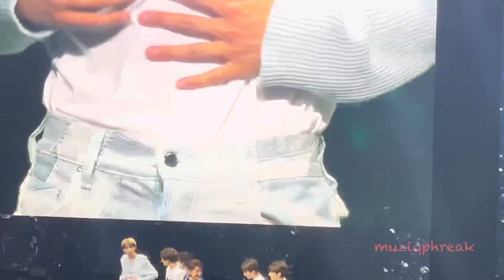Introduction Ment - The Boyz 더보이즈 (Zeneration 2nd World Tour in Singapore 230720)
1:32 boys talking about "mantou" and its pronounciation XDD